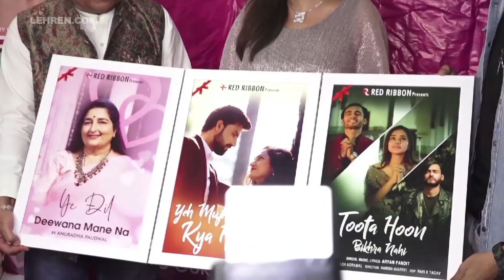Anup Jalota's Special Wish On Valentine's Day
Bhajan Singer and Bigg Boss 12 contestant Anup Jalota shares his Valentine plans  at the music launch of his new single. Take a look.